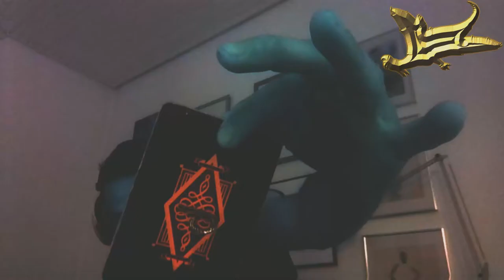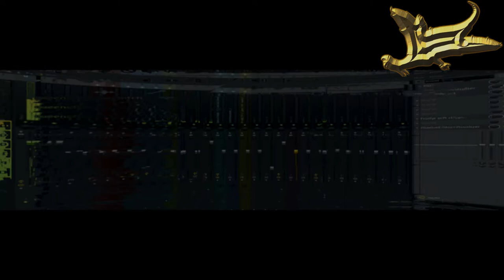SELOUCHE MUTMVIII+1 VIDEOID_NR_3 SHOTCUTCLIP S 1117 MVIII71SP37RA1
3 Minuten 20

adler falke uhu auge schlange dreieck sonne pyramide eagleowl